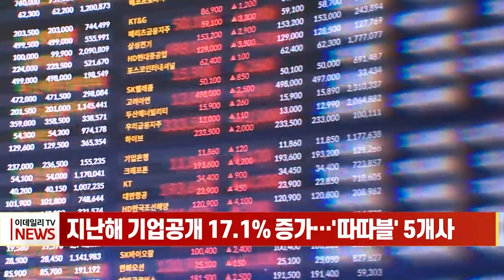지난해 기업공개 17.1% 증가... '따따블' 5개사 (20240227)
# 지난해 기업공개 17.1% 증가... '따따블' 5개사